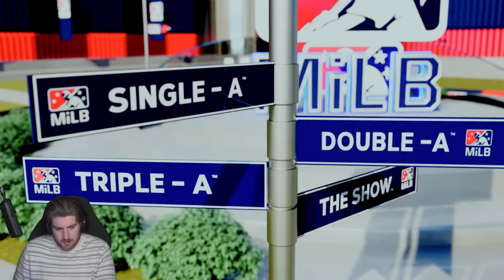LEADING THE LEAGUE - MLB The Show 23 Career Mode - Part 4 | PS5 RTTS Gameplay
Can we continue our hot form with the smokies? A call up may be on the horizon if we keep this up.